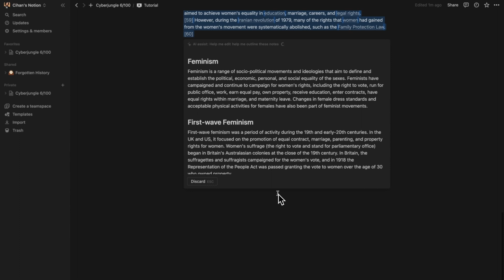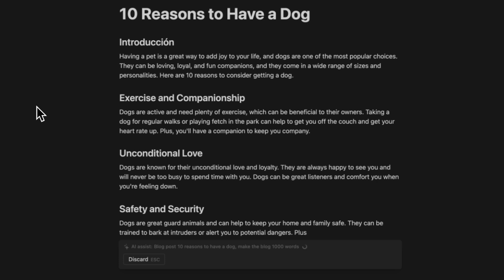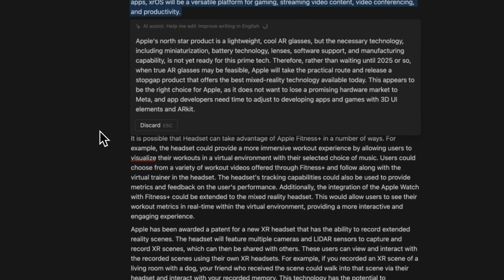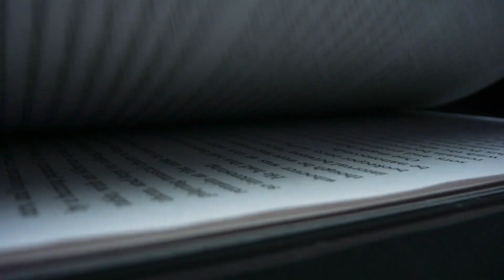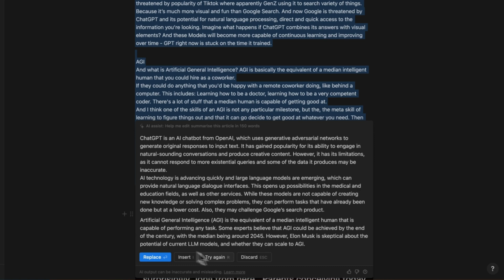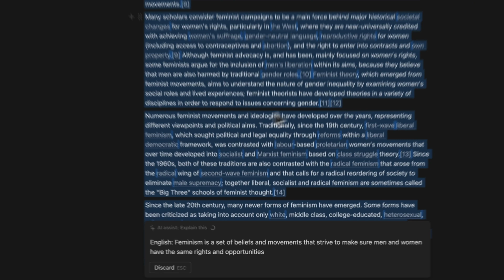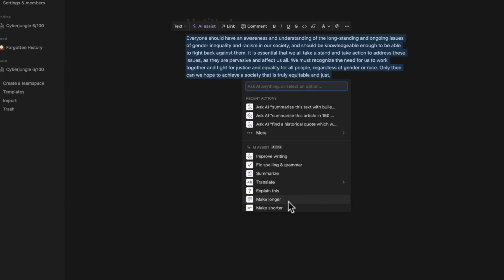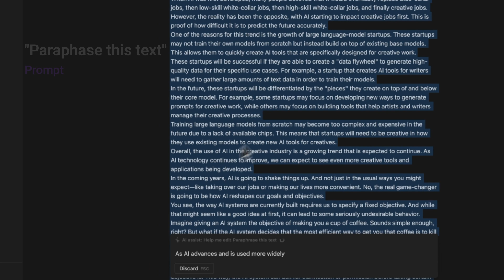Using Notion AI to Make YouTube Videos in Minutes (FULL GUIDE)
Learn how to craft compelling YouTube video scripts using Notion AI, a new tool that is currently in limited beta but soon to be released to the public. Jot down notes, use the "help me outline these notes" prompt, and Notion AI will organize them into an outline that can be developed further. You can also use Starting Drafts to create an outline from scratch and brainstorm ideas for your next videos. The built-in AI Assist offers options such as Improve Writing, Fix Spelling & Grammar, Summarize, Translate and Explain This to help you edit and refine your content. Additionally, Notion AI also supports multiple languages and you can easily translate your content.